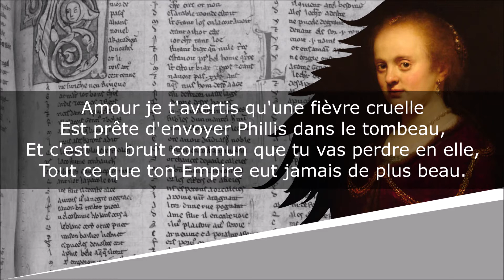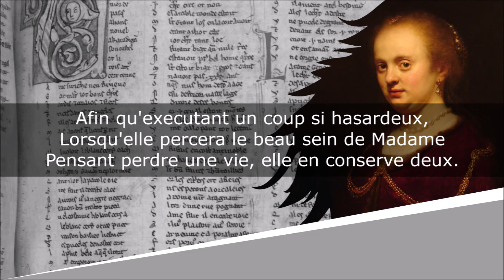La Belle malade - Sonnet - Tristan L'Hermite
La Belle malade
Les Amours de Tristan

François L'Hermite du Solier, dit Tristan L'Hermite (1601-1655)

Lecture : AB
Portrait de couverture : Pierre Daret
Illustration de fond : Rembrandt

Texte moderne :
Amour je t'avertis qu'une fièvre cruelle
Est prête d'envoyer Phillis dans le tombeau,
Et c'est un bruit commun que tu vas perdre en elle,
Tout ce que ton Empire eut jamais de plus beau.

La neige de son corps se résout toute en eau ;
Tempère son ardeur du doux vent de ton aile,
Et lui serrant le front avecque ton bandeau,
Hausse de ton carquois le chevet de la belle.

Mais s'il faut que la mort vienne pour l'assaillir
Amour, fais qu'elle puisse heureusement faillir,
Change son dard funeste en un doux trait de flamme.

Afin qu'executant un coup si hasardeux,
Lorsqu'elle percera le beau sein de Madame
Pensant perdre une vie, elle en conserve deux.

Texte ancien :
Amovr ie t'auertis qu'vne fieure cruelle
Eſt preſte d'enuoyer Phillis dans le tombeau,
Et c'eſt vn bruit commun que tu vas perdre en elle,
Tout ce que ton Empire eut iamais de plus beau.

La neige de ſon corps ſe reſoût toute en eau ;
Tempere ſon ardeur du doux vent de ton aiſle,
Et luy ſerrant le front auecque ton bandeau,
Hauſſe de ton carquois le cheuet de la belle.

Change ſon dard funeste en vn doux traict de flame.

Afin qu'executant vn coup ſi hazardeux,
Lors qu'elle percera le beau sein de Madame
Penſant perdre vne vie, elle en conſerve deux.